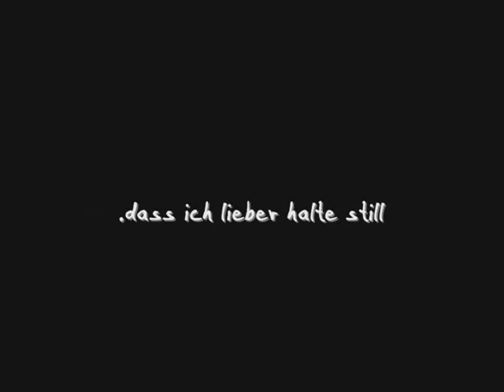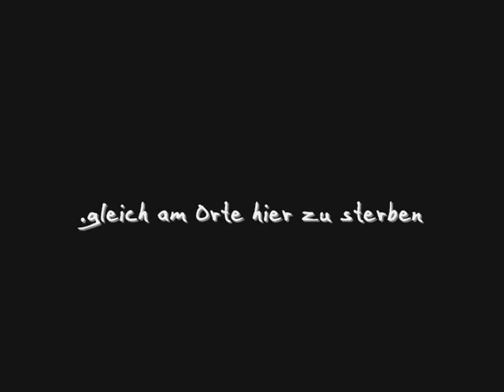Original Song - When the leaves fall down..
this song I have composed myself.

sry for the quality.. i'll make a better version soon.

xoxo Lea